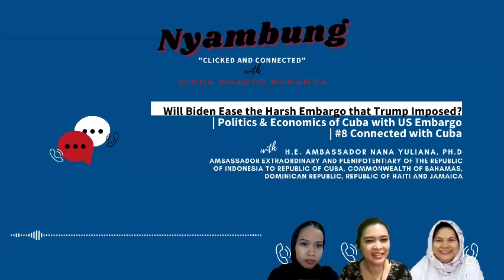Will Biden Ease the Harsh Embargo that Trump Imposed? | Nyambung Podcast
Will Biden Ease the Harsh Embargo that Trump Imposed? | Politics & Economics of Cuba with US Embargo | #8 Connected with Cuba

 This podcast is a cut from our #8 episode titled 'Connected with Cuba'. In this week's episode, Bu Dinna and Nadila are welcoming a very special guest; H.E. Ambassador Nana Yuliana, Ph.D, Ambassador Extraordinary and Plenipotentiary of the Republic of Indonesia to Republic of Cuba, Commonwealth of Bahamas, Dominican Republic, Republic of Haiti and Jamaica.